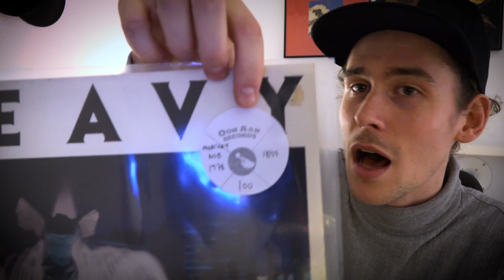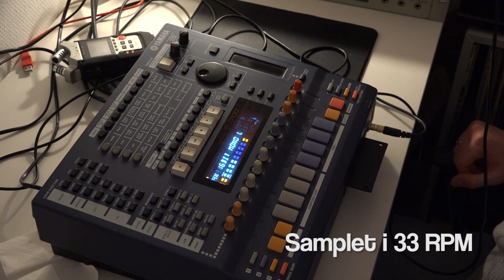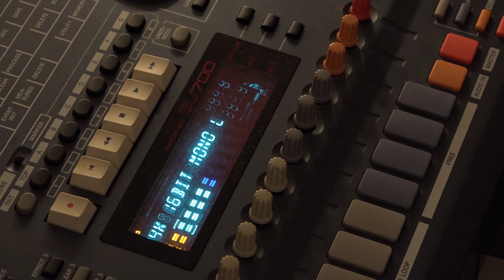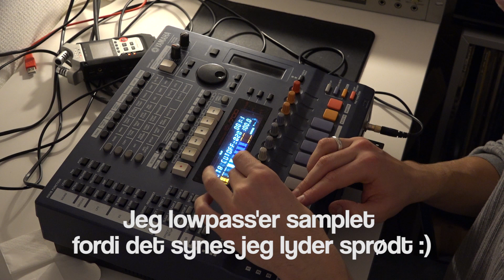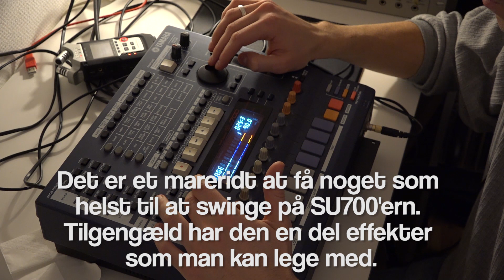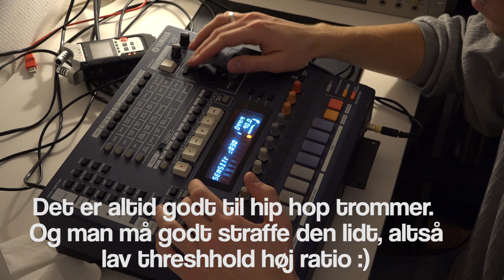45'er TRICKET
Endnu et dansk break er blevet en del af samlingen. I den anledning støver jeg min Yamaha SU700 sampler af og jammer derud af! Ikke så tit jeg laver den her slags videoer, så lad mig vide hvad du synes om det og om du kunne tænke dig flere af den slags :)